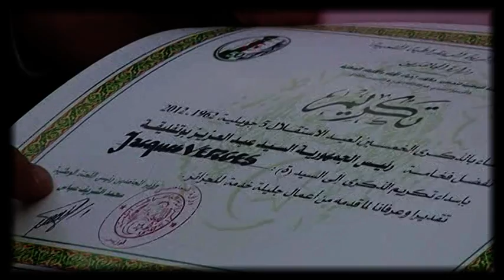Jacque Verges hommage par Nacer Kettane